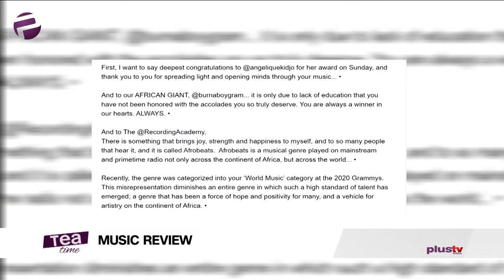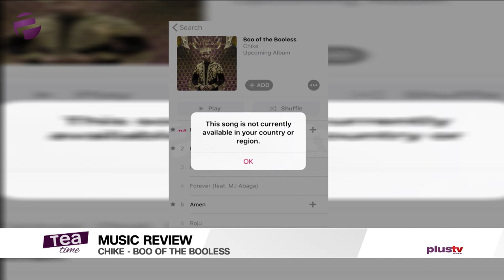"Afrobeat Is Still A Child, Why Does It Need A Grammy Category" - Joey Akan